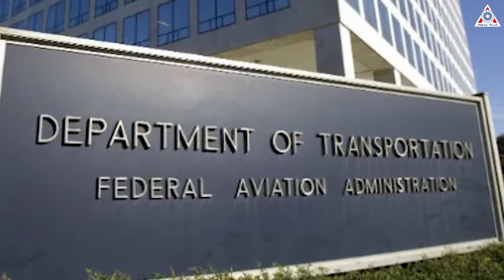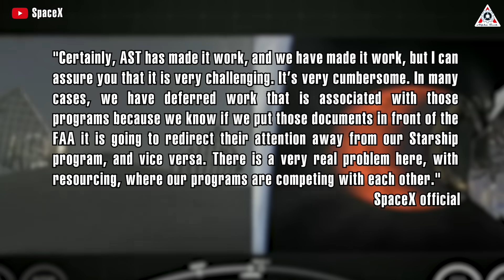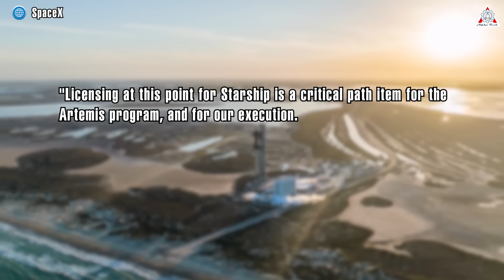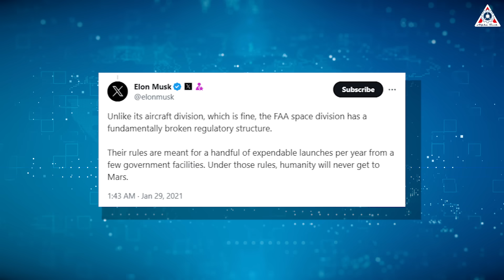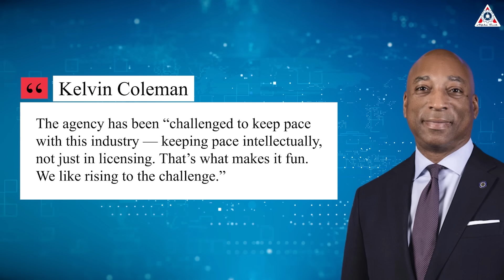Unexpected, SpaceX just shocked FAA by calling Congress for the launch license!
SpaceX can't stand with FAA keeps slowing Starship OFT... SpaceX rushes FAA!
In the space race, SpaceX's speed relies not only on its technical capabilities but also on FAA approval, an organization holding crucial authority in issuing launch licenses.
However, the relationship between Elon Musk and the FAA has been far from smooth. SpaceX has faced delays and even unwarranted penalties from the FAA in the past.
Everything remains unchanged until now, the battle for the green light for the Starship's second flight continues and causes many new disagreements between these two agencies.
Recently, SpaceX publicly criticized significant FAA errors in the way this government agency manages the licensing process.
Their delays are not only a rock blocking SpaceX's Starship's path to success but also hinder the progress of a promising space industry.